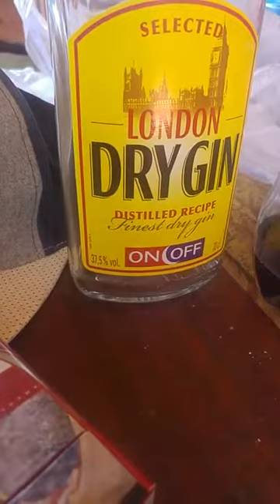Ilter Topcu Kambocya da! Belgesel niteliginde bir tarih ve sohbet!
Kamboçya 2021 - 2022 planları olanlar için her türlü konuda bilgi verebilirim ve yardımcı olabilirim. fb üzerinden iletişime geçebilirsiniz. şuanda kamboçyada değilim fakat yıllarca orada tanıdığım binlerce kişiden çok ciddi bilgiler almaya devam ediyorum. bu kanalı tamamen insanlara yardımcı olmak için açmıştım. hiçbir beklentim yoktu o şekilde de devam etti. Asla binlerce dolar kazanma hayalim olmadı bu kanal üzerinden. her zaman için aylık maximum 50-100 dolar falan gelirse gelir yoksa zaten önemli değil zihniyeti ile binlerce kişiye yardımcı oldum. 4 farklı farklı kişi bana ulaşarak kamboçyada mekan açtı. yüzlerce türk turiste yüz yüze yardım ettim. aynı şekilde online ulaşanlara asla ulaşamadıkları geniş çaplı gerçeğe dayanan ve uygulamada başarılı olacak yardımlarda bulundum. Youtuberları izleyip izleyip gelmiş 10 dakika yürüyüş mesafesindeki türk mekanlarını dahi öğrenememiş aç kaldık herşey pahalı türk yok diyen insanları bir iki saat içinde tamam artık bu tatil boşa gitmedi diyecek duruma getirdim.. ve youtube da biriken 20-30 dolar gibi rakamları bile çekmedim hala duruyor.. ben bu işi gönüllü yapıyorum çünkü bunu yaşadım.. istediğim aradığım şeyleri bulamadım.. milyonlarca izlenen youtuberların tamamen adi şrfsiz insanlar olduğunu anlayamayan zihniyetlere acıyorum.. sadece seyahat üzerine değil her alanda neredeyse.. türk ünlü youtuberların yaklaşık %99 u boş artı boş boşko.. tabi sana doğada av ve saire ciddi bir bilgi veren video yada tech anlamında sana yardımcı olan videolar v.s bunun dışında.. bunu anlayamayanlara geçmiş olsun.. ama diye başlama cümlene.. buna inan ki bir başlangıç olsun senin için ve sende çakralarını aç artık.. unutmayın her ülkenin derinlemesine çok enteresan özellikleri vardır ki siz zaten senaryo ve hayal izliyorsunuz.. çok basit bir örnek ile.. 5 dolara villa kiraladim diye videoya tıklıyorsunuz ve karşınıza köpek bağlasan durulmaz bir bölgede dandik bir pansiyon odasının 10 dolara kiralandığını görüyorsunuz videoda.. neymiş 15-20 metre kare ufacık bir havuzu varmış.. Vallaha övünmek gibi olmasın benim Türkiye deki villamda ki havuz daha büyük manzara bölge muhteşem.. turizmin içinde çok alanda bulundum bir bakışta turistik olayları çözerim merak etmeyin.. bunu yapanlar sizin 1 numara izlediğiniz kişiler.. sonra tr de ucuz supermarketler deki 35-50 kuruşluk noodle üzerine bir tane ucuz süpermarket yumurtası kırıyor kadın sokakta 1 dolara satıyor ve bizim youtuber bak diyor ne kadar ucuz izleyin beni izleyin!!! ben en azından 5-6 dolara bir daha hayatında yiyemeyeceğin lezzetleri gösteriyorum ki boşuna gelme tatile! zaten ucuz yemek aradıktan sonra bu tür ülkeleri görmeye gelen insanlar sırf görmek istiyorum bu ülkeyi diye gidiyor marketlerden bakıyor bulduğu en ucuz ekmekten 4 tane alıyor kuru ekmek yiyor yanında belki 2 domates falan.. ben şahidim hemde bunu yapan ingiliz vatandaşı.. ama sen 50 kuruşluk noodle makarna videosunu izleyerek bir şey izlediğini sanıyor ve beynini düzdürüyorsun.. hem de milyonlar izliyor! bakın diyeceksiniz ki yahu bir iki videosu böyle bu insanların.. hayır neredeyse her videonun içinde her youtuber da bu derecedeki saçmalığı çıkartır söylerim hem de en emin olduğunuz videoları bile patlatırım! çok ciddiyim çok çok beğendiğiniz videoları bile patlatırım kanıtı ile! ha farklı bir konu... extra bir fayda... 2 boş paketle bir yeni paket almak ister miydiniz? herhangi bir ürünün örneğin.. yada bir ürünün kapağını açtığınızda çeşit çeşit şeyler kazanmak ister miydiniz? hem de tek bir üründen değil birçok üründen kazanmak ister miydiniz? işte bunlar sadece bir başlangıç ve gerçek! benim verdiğim vereceğim bilgilerin yanında bunlar bile hiç kalıyor ki siz daha bu bilgilere asla ve asla ulaşamıyorsunuz.. kamboçya da tatil mi yoksa kalıcı yaşam mı? örneğin pirinci muzu mangoyu sıgarayı içkiyi bazen bedavaya yada ucuza getirmek nasıl olabilir? ırkçı ülkelerin vatandaşları ile nasıl anlaşılır.. örneğin Avustralyalı mekanlar çok ve bu bir gerçek.. ve Avustralyalı vatandaşların Türklere karşı ırkçı davranMAMAsı için bir sebep yok.. Çanakkale savaşları bunun için küçük bir örnek kalır.. peki ben Avustralyalı mekanlarda hiçbir Türkün işe giremediği mekanlarda nasıl çalıştım hem de patron gibi takıldım? benim yüzümden neden 3-4 kişi kovuldu? bir çalışan havasını 1 saniye bile yaşamadım.. burada her şeyi yazmayacağım zaten karakter limitinin sonuna geldik.. ve şunu söyleyeyim.. bugün hesapladığım zaman gönüllü de olsa istanbulda ki aylık 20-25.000 tl lik hayatı sırf gönüllü çalıştığım Avustralyalılardan çıkardığım oldu.. hemde rahat rahat.. amaç geliştirmek arkadaşlar sizleri geliştirmek.. ne yazık ki kimi milletler milyon yıl geride.. kimisi hıyar ağası bile olmaz cebinde para.. bu karaktersiz millet tr de.. cehalet - gerilik - krolukla, bu bağnaz ve bu hödüklük ile para sadece atalarının kanıyla bugün hak etmediğin bir kağıt! Yazımın sonunda neden böyle şeyler yazdığımı sormayın. nedeni hoşgörülü yada iyi görünen bir milletin gerçek yüzü!